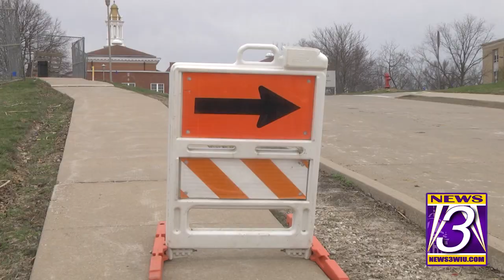Campus parking, sidewalk closures during construction